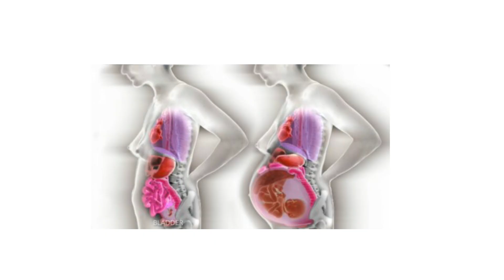KENAPA BUMIL HARUS TIDUR MIRING KIRI?